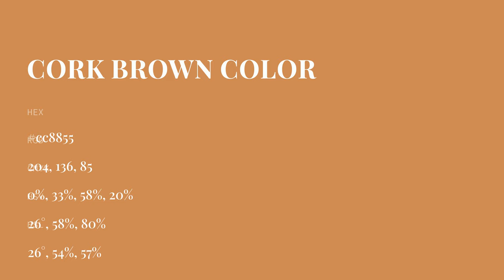Cork Brown color cc8855 hex color - Orange color - Cool color cc8855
What color is Cork Brown ? cc8855 hex color - Orange color - Cool color cc8855

Hex cc8855 Color Code is also known as Cork Brown color.